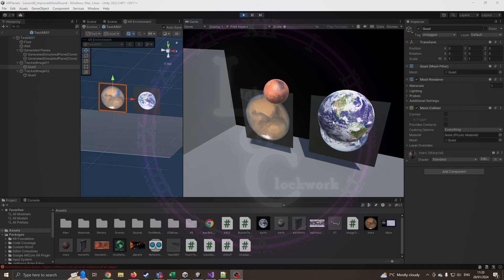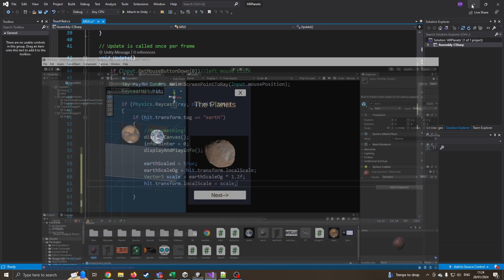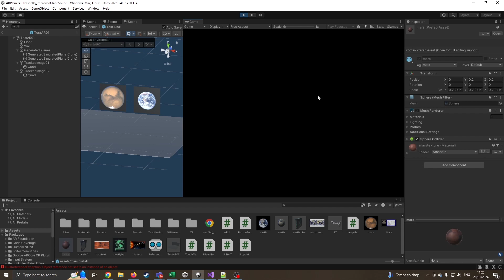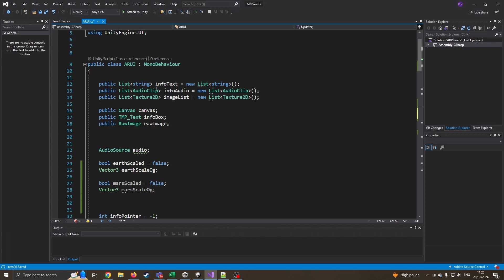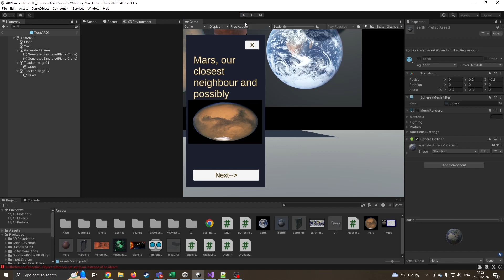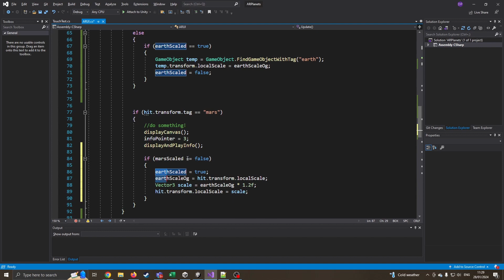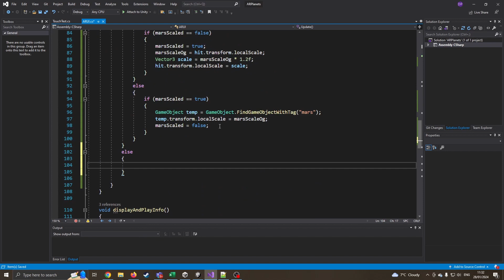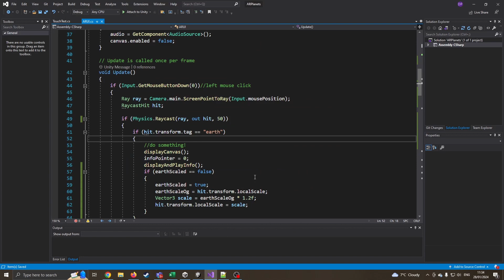Unity AR - Augmented Reality Tutorial Lesson 11 - Scaling Objects OnClick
Unity Augmented Reality Tutorial Lesson 10
Scale an Object when selected and resize when clicked away

Needed Packages
com.unity.xr.arfoundation    5.0.7
com.unity.xr.arcore    5.0.7